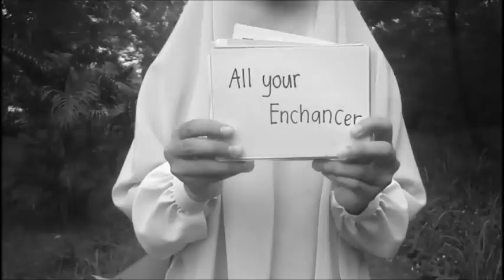Bring Back Greyson Chance to KK [ Kota Kinabalu ] - East Malaysia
I made this video because I want him to come back to KK ! He will come to Malaysia on 17 April 2012 but only in Kuala Lumpur and I'm soooo disappointed ! I hope Universal Music Malaysia , Hitz.fm KK , JS Concert or other company that related about this will give an action for KK :D Thanks a lot ! Leave a comment (: